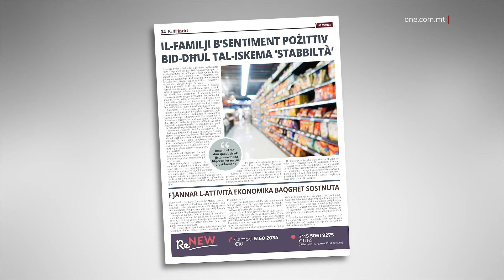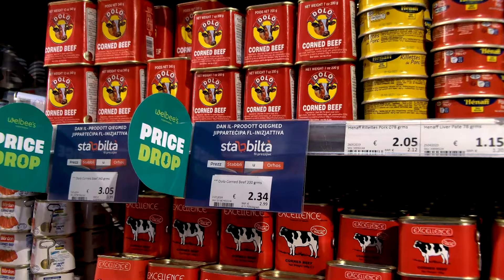IL-FAMILJI B’SENTIMENT POŻITTIV BI ‘STABBILTÀ’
ONE.COM.MT • Stħarriġ tal-Kummissjoni Ewropea għax-xahar ta’ Frar juri kif il-familji Maltin għandhom sentiment pożittiv wara li ddaħħlet l-iskema ‘Stabbiltà’.

FILMAT: ARKIVJI

L-inizjattiva ‘Stabbiltà’, li permezz tagħha, mill-bidu tax-xahar li għadda, aktar minn erba’ mitt prodott tal-ikel essenzjali naqsu fil-prezz, kellha impatt pożittiv fost il-familji Maltin u Għawdxin.

Irrapportat dwar dan il-gazzetta KullĦadd, li rreferiet għal stħarriġ li jsir kull xahar mill-Kummissjoni Ewropea biex jitkejjel b’mod xjentifiku s-sentiment ekonomiku madwar l-Unjoni Ewropea.

Hawnhekk ġie nnotat li fl-Unjoni Ewropea jeżisti sentiment negattiv ħafna fost iċ-ċittadini, minħabba l-isfidi internazzjonali bla preċedent, li ġabu magħhom l-inflazzjoni.

Bil-maqlub, pajjiża qed jara sentiment pożittiv fost il-familji li hu aħjar mill-medja storika.

Dan l-istħarriġ juri li fi Frar, il-familji f’Malta kienu qed jantiċipaw li l-qagħda finanzjarja tagħhom se titjieb fix-xhur li ġejjin, tant li l-ammont ta’ dawk li kienu qed jistennew żieda fil-prezzijiet naqset b’mod drastiku meta mqabbel max-xhur ta’ qabel.

Intqal li s-sentiment pożittiv kien rifless ukoll fost il-ħwienet f’pajjiżna, b’maġġoranza ta’ ħwienet Maltin irrapportaw li żiedu l-bejgħ. It-tbassir hu li dan ikompli jiżdied fix-xhur li ġejjin.

Dan jikkonferma li qed tintlaħaq il-mira ta’ din il-miżura, jiġifieri li jonqsu l-prezzijiet u d-dħul tal-ħwienet ma jonqosx għax ikun hawn aktar bejgħ.